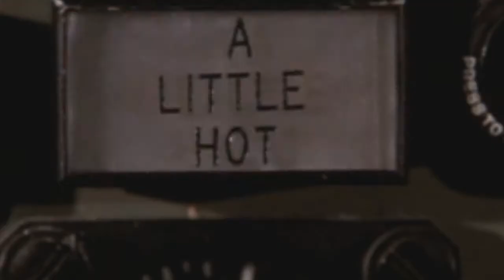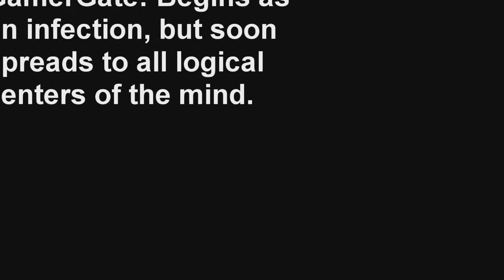GamerGate Case File: 00144523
Got symptoms? They may be terminal, but we can help.
-Gaming Liberation Front

►Edited as my added vocals and the arrangement in which the music plays.  Mainly focusing on the variance in volume.)
►Artist=Kai Engel
►Song=The Adumbration